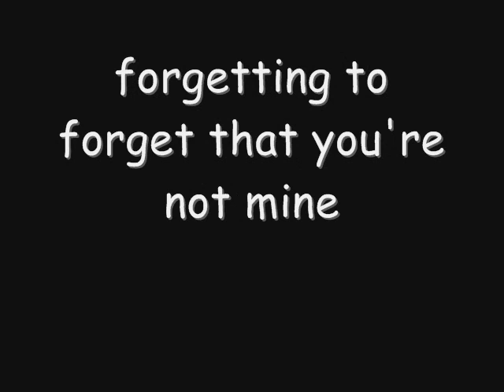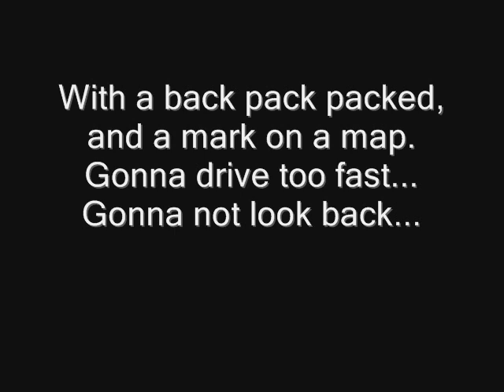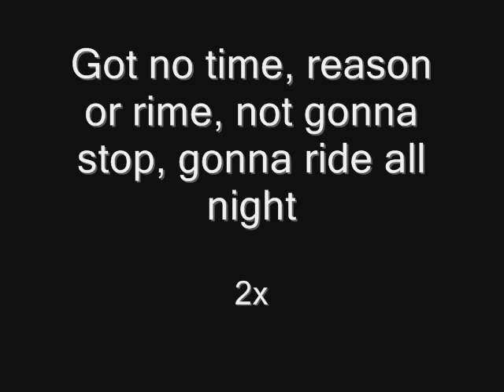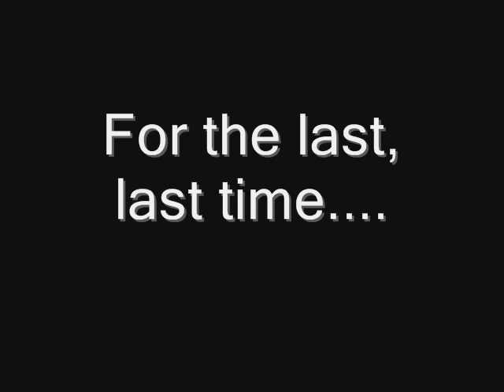Eve 6 - Anytime (Lyrics)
One of my favourite Songs! It's awesome!!